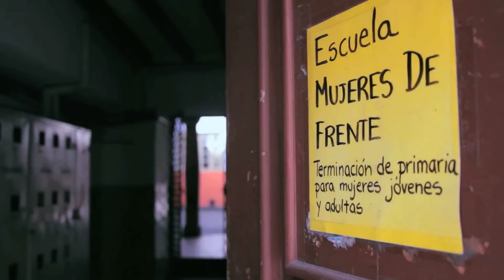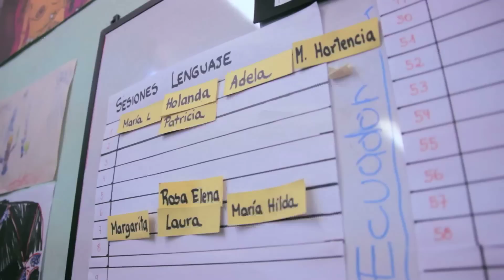Escuela "Mujeres de Frente" - Quito, Ecuador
La Escuela Mujeres de Frente acompaña procesos de alfabetización desde la lógica de la educación popular inspirada en Paulo Freire, a través de un aprendizaje vinculado al propio contexto.

Mujeres de Frente surgió como un colectivo de autoconciencia feminista que comenzó a visitar la cárcel de mujeres de El Inca, estableciendo diálogos con un grupo de internas.

Tras el indulto que se produjo durante el proceso constituyente de 2008, muchas mujeres fueron excarceladas, a partir de ese momento la Escuela dejó de ser específicamente para internas y se extendió a otras que no habían vivido el proceso de la cárcel. (Fuente